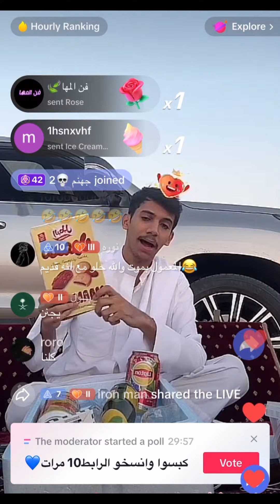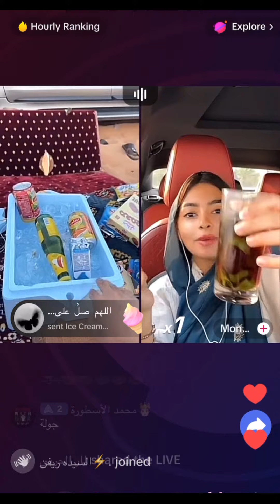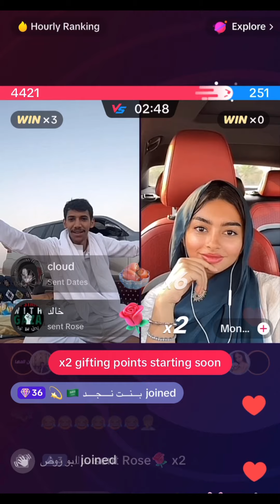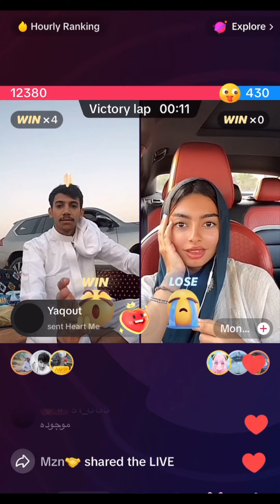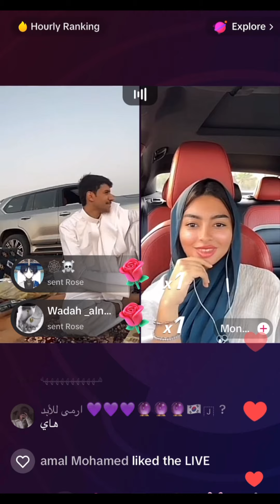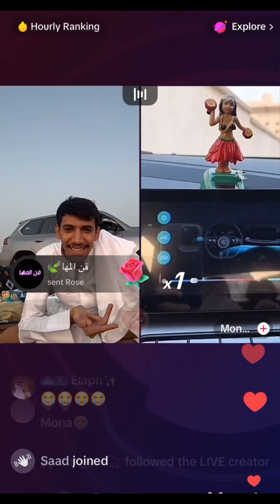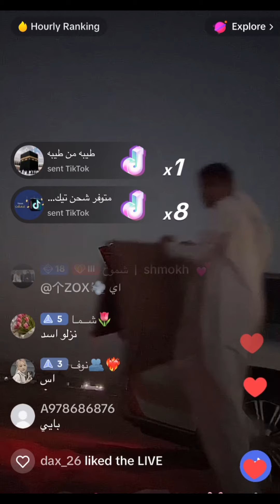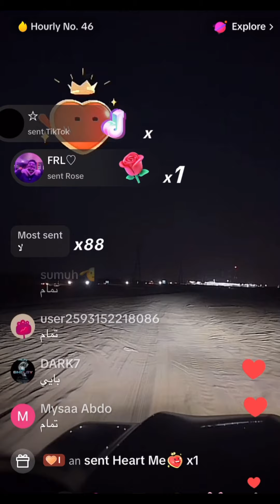بث نيف السيد 🏝️ 24/10/2023